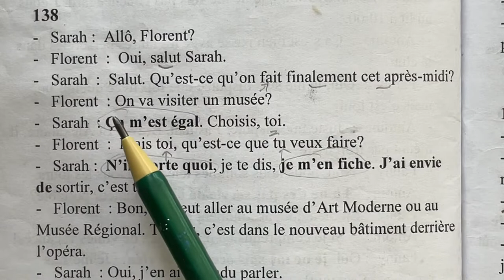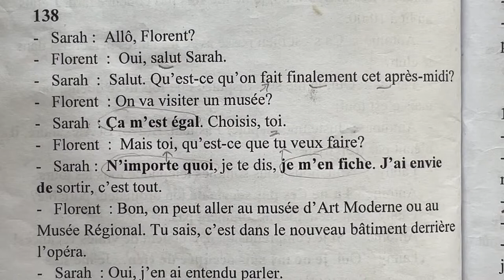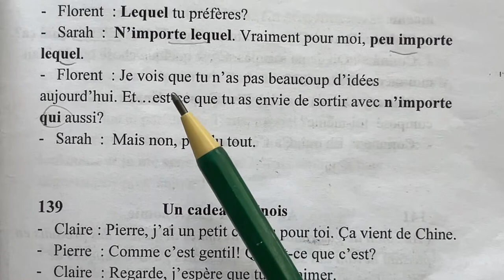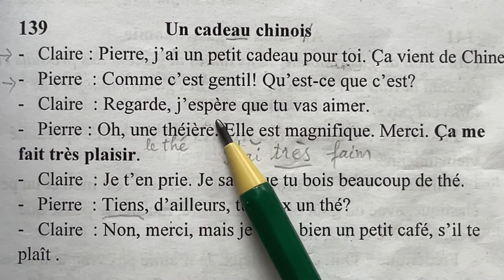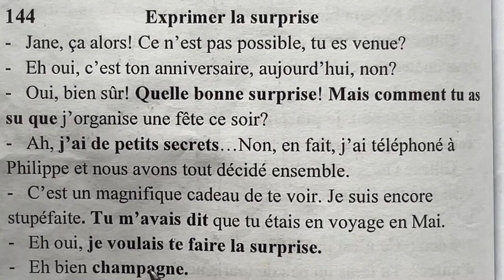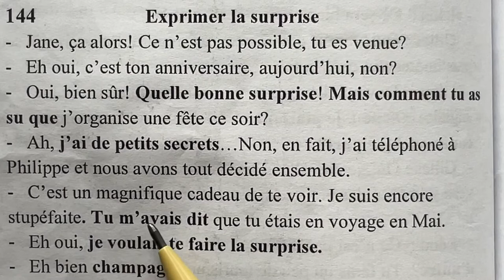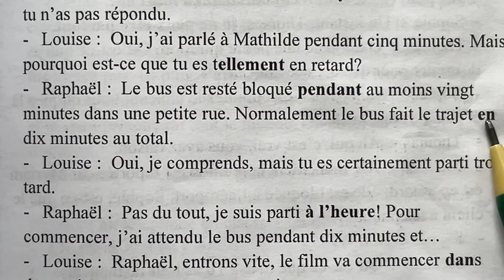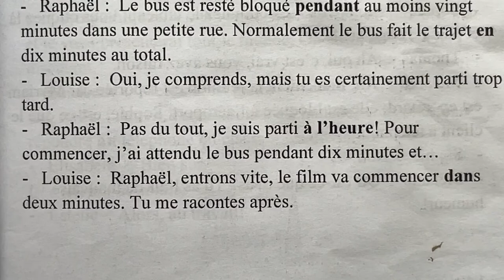# 163 - Conversation ( au cinéma )